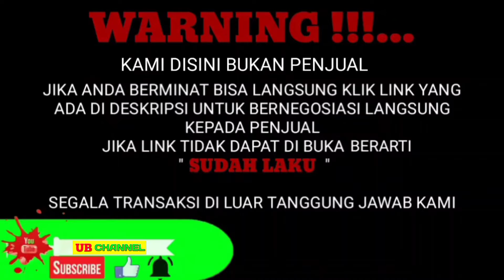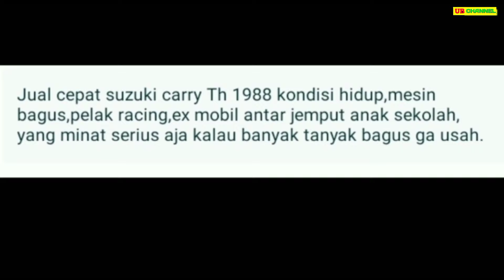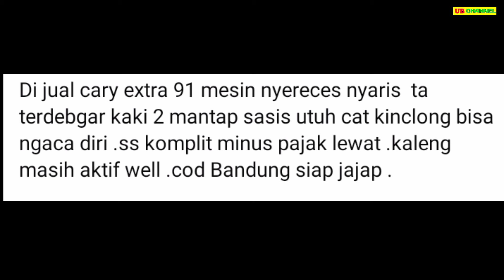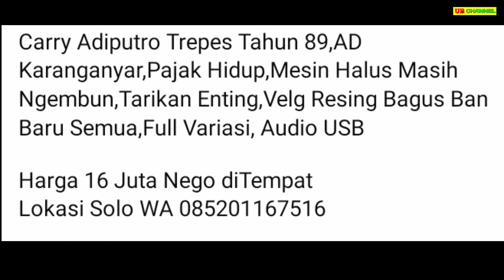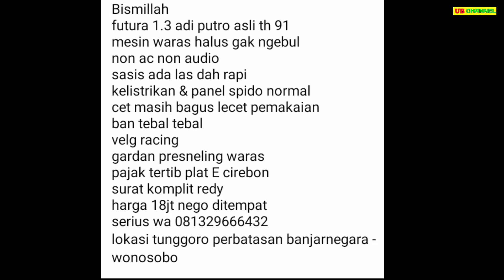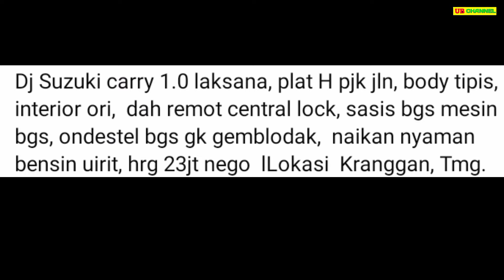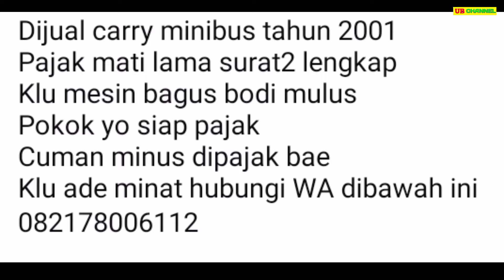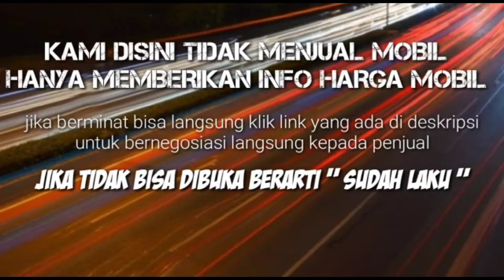HARGA SUZUKI CARRY BEKAS HANYA 6 JUTAAN AJA SUPER MURAH COCOK UNTUK USAHA DAN KELUARGA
7 SUZUKI CARRY BEKAS MURAH HARGA MULAI 6,5 JUTA

AWAS PENIPUAN !!!...

6.5

15

16

18

23

37

64

Terima Kasih..